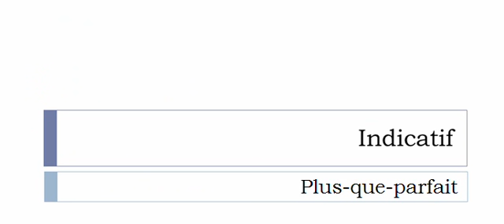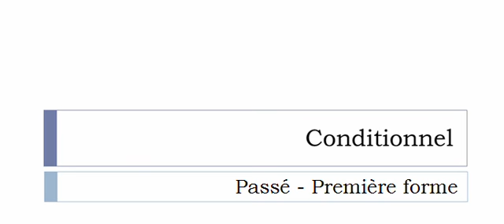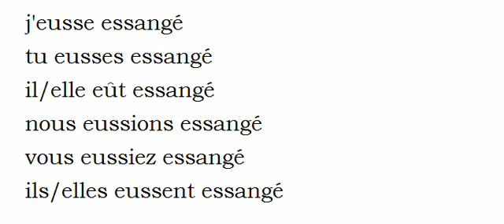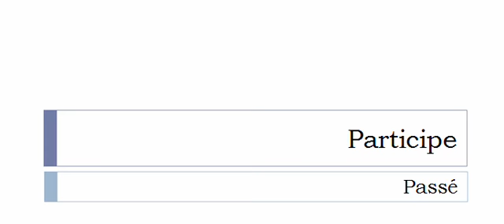Conjugate French verb # Essanger = soaking preparations